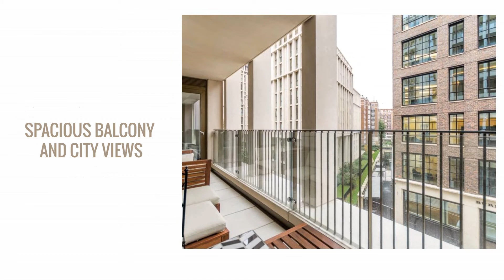Luxurious, dual aspect, 3rd floor apartment (John Islip, London)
Ladybird Living Ltd specialises in the sale, letting and management of properties in London.
For more information on the property in this video, please click "show more

£2,125,000
A luxurious, dual aspect, 3rd floor apartment.

- 2 double bedrooms
- 2 bathrooms
- Residents' swimming pool, sauna, gym and balcony
- Beautiful garden
- Business suites

Further benefits include fitted wardrobes in both bedrooms, plenty of storage throughout, a large reception area and a fully fitted kitchen with integrated appliances.

The property has been designed using stone, metal and wooded materials and bronze finishing. In contrast to the historical monuments that Westminster hosts, this extremely stylish flat offers all the lush comforts of a dream home.

Located minutes from the river Thames, the location offers a relaxed and comfortable environment to reside in. St James's Park, Victoria and Trafalgar Square are all within walking distance, as well as the amenities and delights of Westminster Village.